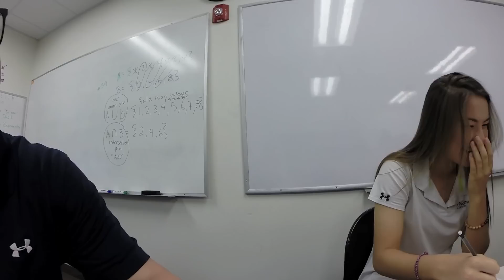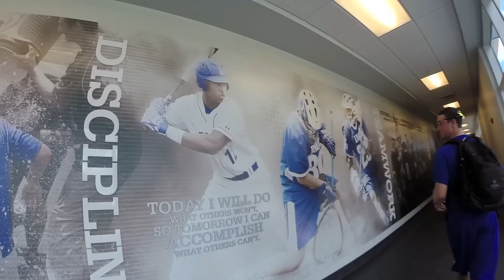GoPro: A Day in the Life- LOGAN ALLEN | South Carolina Baseball Commit & Top 2015 MLB Draft Prospect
Logan Allen is a left-handed pitcher from The IMG Academy in Bradenton, Fla. and is regarded as one of the top prep baseball players in the class of 2015. He is currently committed to play baseball at the University of South Carolina, but is also projected to be a top pick in the 2015 MLB Draft.

This is a day in his life.

Action shot 100% with a GoPro Hero 3+ camera.